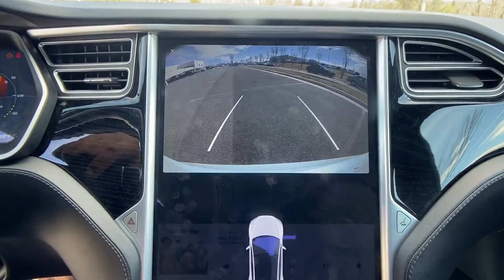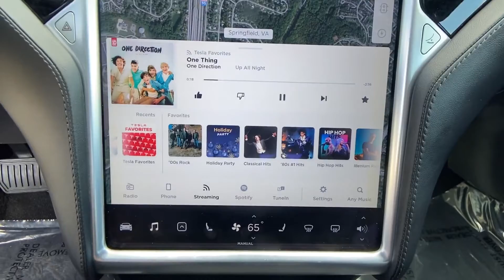2017 Tesla Model S 75 Tysons Corner, Vienna, Fairfax, Woodbridge, Washington DC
2017 Tesla Model S 75 Tysons Corner, Vienna, Fairfax, Woodbridge, Washington DC